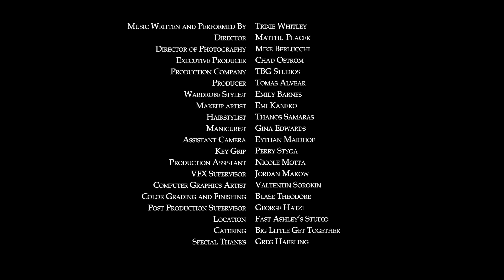Trixie Whitley - Breathe you In My Dreams [Official Music Video]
Taken from the album "Fourth Corner" (2013)

Director of photography Mike Berlucchi
Executive producer Chad Ostrom
Production Company TBG Studios
Producer Tomas Alvear
Wardrobe stylist Emily Barnes
Makeup artist Emi Kaneko
Hairstylist Thanos Samaras
Manicurist Gina Edwards
Assistant camera Eythan Maidhof
Key grip Perry Styga
Production assistant Nicole Motta
VFX supervisor Jordan Makow
Computer graphics artist Valtentin Sorokin
Color grading and finishing Blase Theodore
Post production supervisor George Hatzi
Location Fast Ashley's Studio
Catering Big Little Get Together
Special thanks Greg Haerling